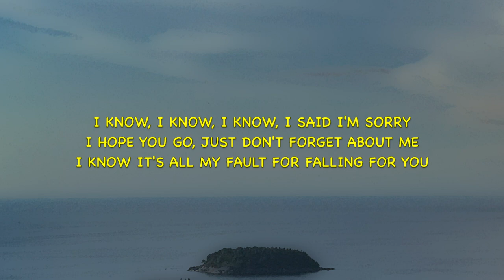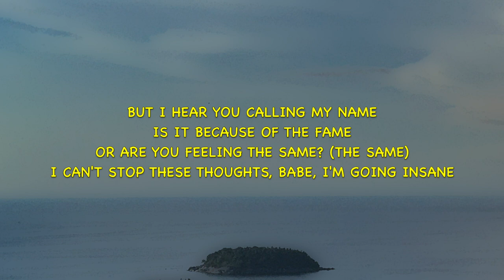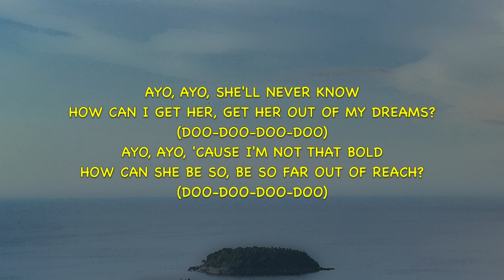BoyWithUke - Out of Reach - Lyrics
This video is lyrics for a song called "Out of Reach" by BoyWithUke